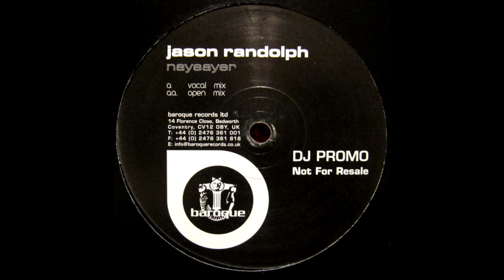Jason Randolph - Naysayer (Open Mix)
Label: Baroque Records – BARQ 052

Format: Vinyl, 12", Promo
Country: UK
Released: Aug 22, 2005
Genre: Electronic
Style: Progressive House